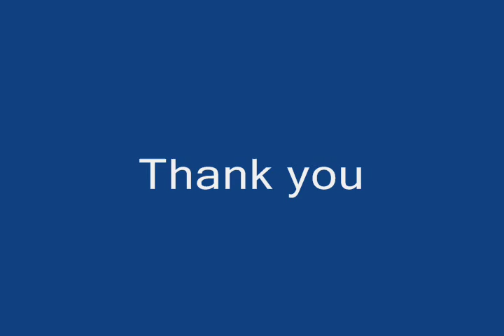2015 Cowboy Up for Vets Q&A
James Drury via phone. In Attendance, Roberta Shore, Robert Fuller, Dan Haggerty and John Phipps (Tonto Presenter)
Swanton, OH ~ April 24-26, 2015 (6th Annual Event)